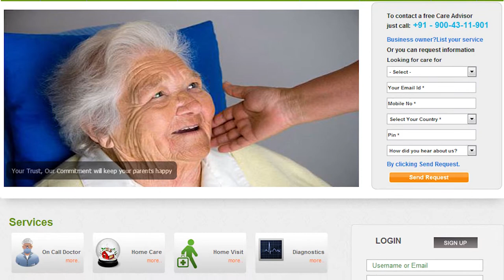Hello Health - Sankalp Enterprise 2014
With people living in nuclear families and migrating to different cities due to work or other constraints, the demand for providing care for senior citizens is becoming critical.  To address this growing need, Hello Health started off in 2009 by aggregating the demand for these services and networking with doctors and hospitals.
  Hello Health trains women as Caregivers, who execute Home Care Services, with their proprietary "Remote Patient Monitoring" technology  enabling the caregivers to connect  critical care patients to  top doctors and hospitals real time . Operational across 14 cities, they provide technical training to caregivers on and off the field to allow them to address precarious situations with ease. They plan to open training centers in rural areas and train women across the country and provide them with ample employment opportunities.